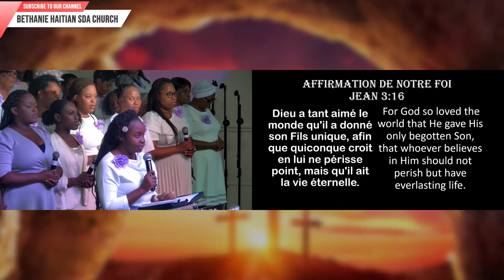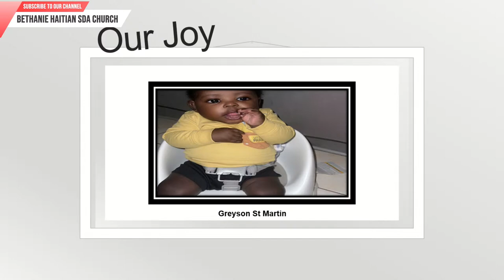Grande Journee des Femmes | 09-9-23 | Bethanie Haitian SDA Church